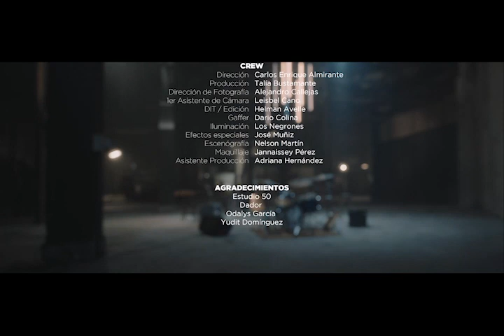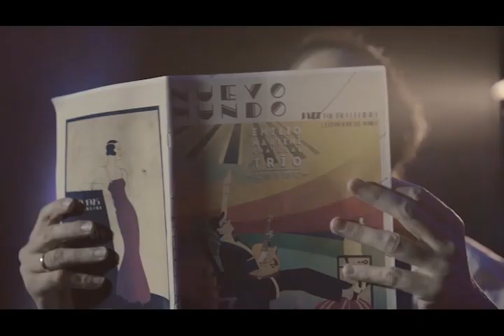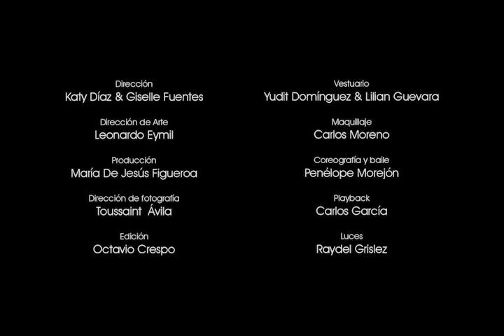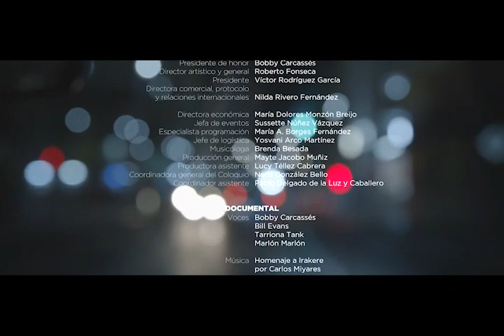Jazzistas en el clip (viernes 22)